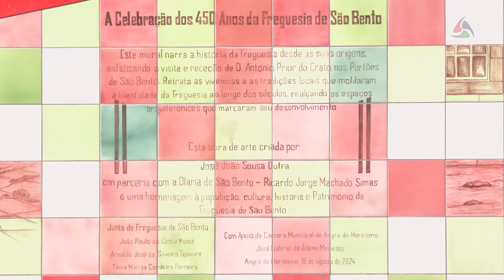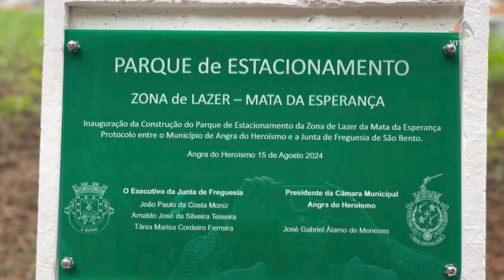São Bento inaugura mural na Carreirinha com fragmentos da sua história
A Carreirinha, em São Bento, tem agora registados, em azulejos, alguns retratos da sua história – tradições, acontecimentos e personalidades. O mural de 90 metros é uma iniciativa da junta de freguesia com o financiamento do município.

Uma produção VITEC para o seu canal AzoresTV a partir da ilha Terceira, Açores, Portugal, Europa. Um local rico em cultura e natureza tanto na cidade da Praia da Vitória, como em Angra do Heroísmo, uma cidade Património Mundial classificada pela UNESCO. Vale a pena visitar os Açores pela natureza, a gastronomia, a hospitalidade do povo, as festas e eventos culturais como o Carnaval, as Sanjoaninas, as Festas da Praia e Festas do Divino Espírito Santo em todas as ilhas. Pode continuar a seguir o nosso Canal em HD subscrevendo "vitecazorestv" no YouTube, ou no Facebook, em Canal de TV nacional MEO 167 HD, ou no Cabo NOS 187 Açores SD digital e analógico, ou na página